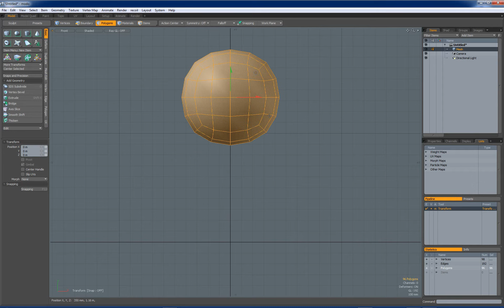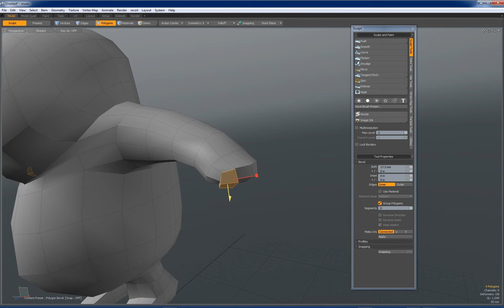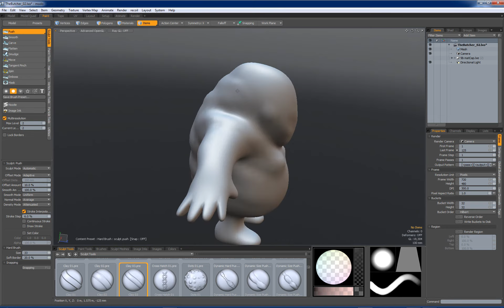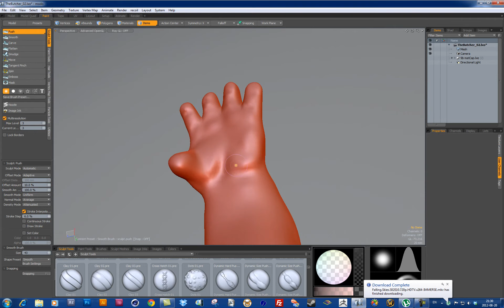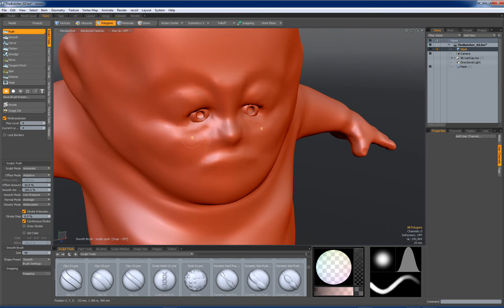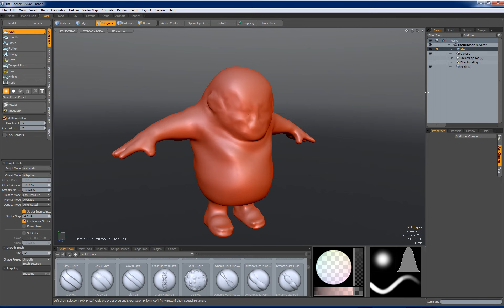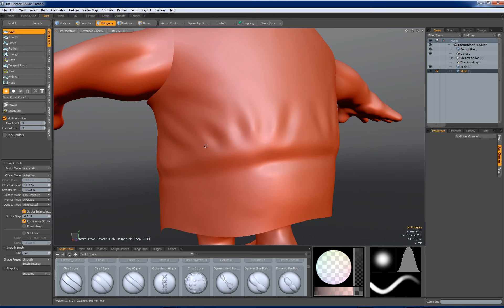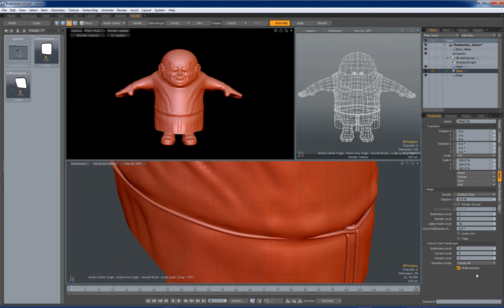Speed Modeling The Butcher - Uncut